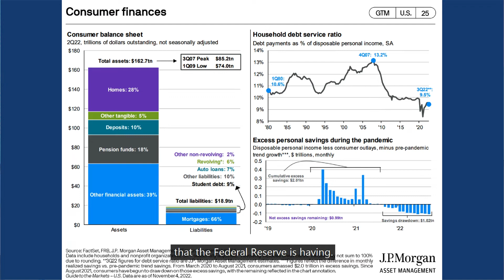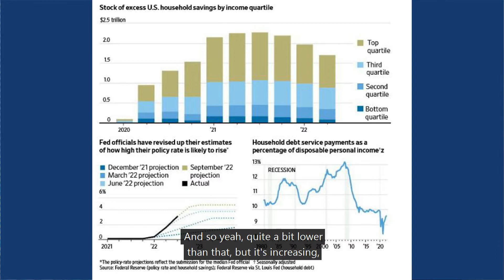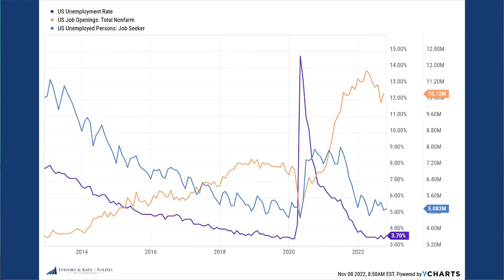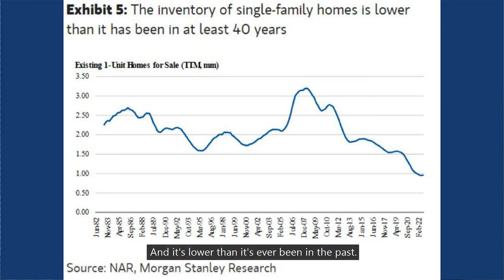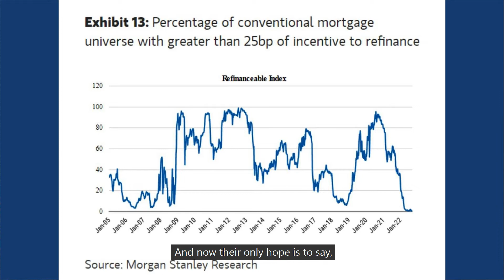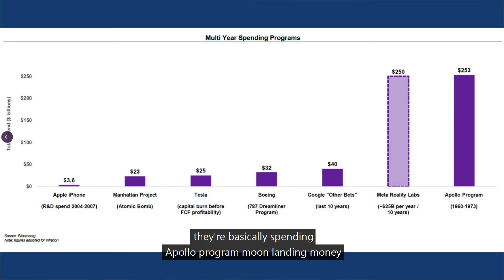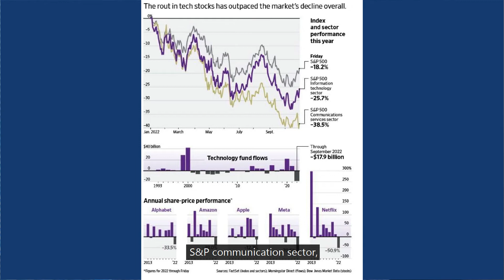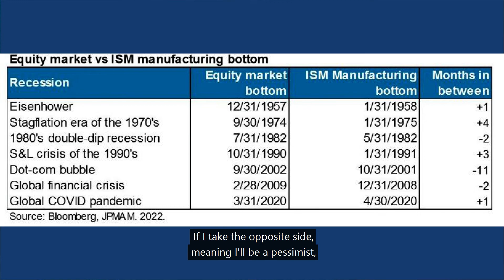Talk Your Chart | Consumer Finances, Housing Affordability, and Tech | Episode 25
Welcome to episode #25 of Talk Your Chart!

In this week's Talk Your Chart, Marcos kicks off the conversation with some perspective on consumer finances. How do they compare to previous cycles? What impact can personal finances have on the probability of recession?

Brett then offers a comparison between income quartiles and a look into how each household is fairing in our current economy. Why are companies struggling to hire? Marcos provides insight into the job market and why companies can’t find applicants.

How has a rising rate environment impacted housing? Marcos and Brett dive into single family home inventory, the housing affordability index, and a quick pivot to Meta. To finish out the discussion, Marcos and Brett take a look at manufacturing.

Chapters:
0:00 - A big congratulations
2:40 - Intro
3:49 - Consumer finances
5:46 - Income quartiles
6:29 - Job chart
8:57 - Housing market
9:38 - Housing affordability index
11:27 - Pivot into Meta & technology companies
15:04 - Equity market vs. ISM manufacturing bottom
17:29- Outro

Co-Hosts: Marcos Segrera, CFP®, Wealth Manager and Principal and Brett Horowitz, CFP®, AIF®, Wealth Manager and Principal at Evensky & Katz / Foldes.

Important: Nothing on this channel should be considered as personalized financial advice or a solicitation to buy or sell any securities.